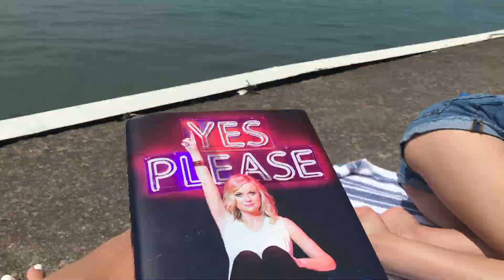2 BIKINIS IN ONE DAY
Allison and I worked all day to try to get tan. Did it work? No.